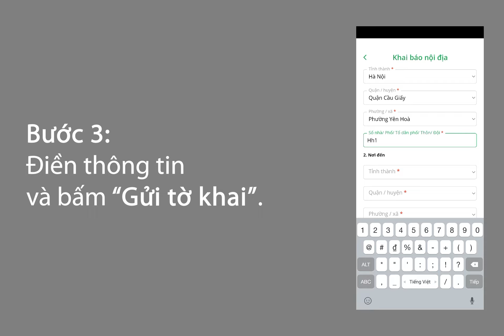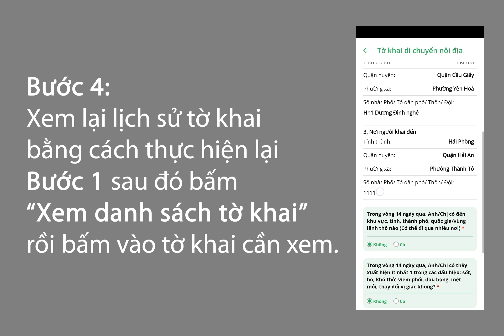PC-Covid - Hướng dẫn khai báo di chuyển nội địa